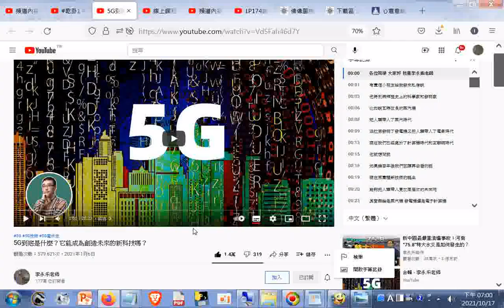_含中文口白的字幕文字_5G到底是什么？它能成为创造未来的新科技吗？ - YouTube.htm20210106